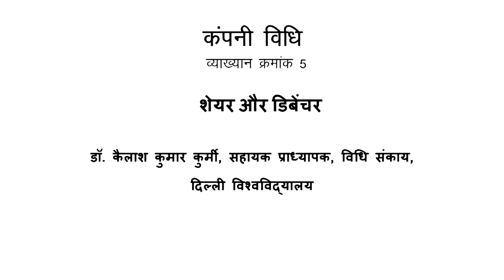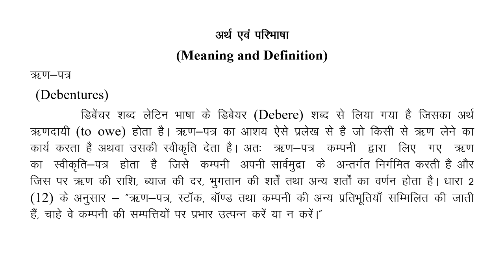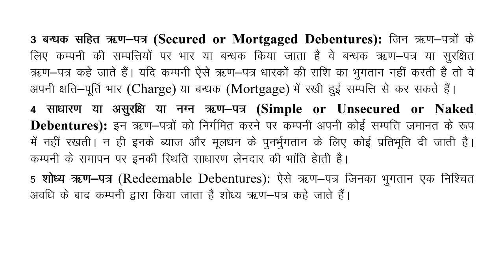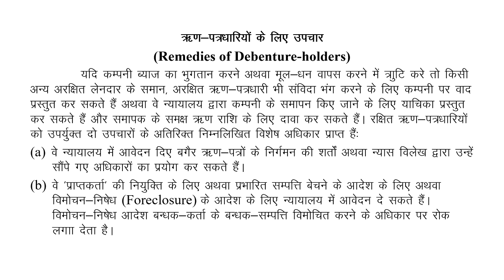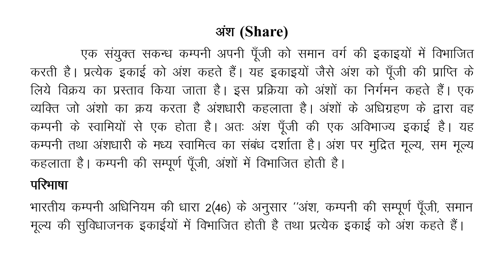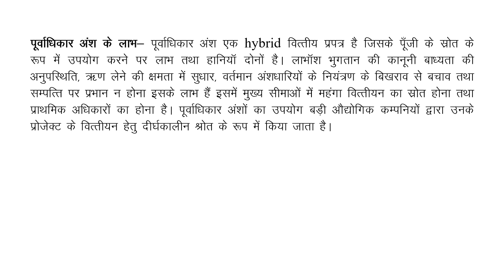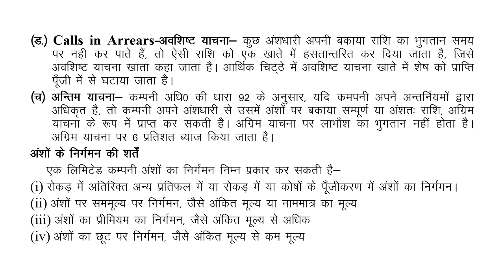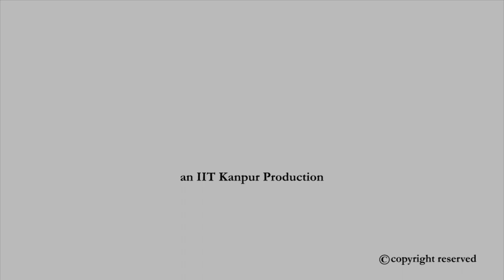इकाई V: कंपनी की शेयर पूंजी और डिबेंचर